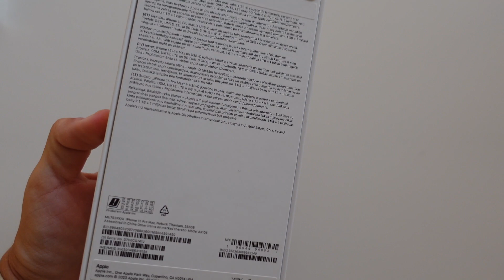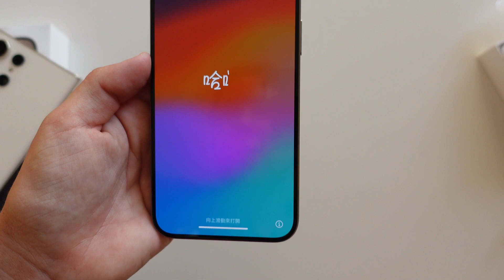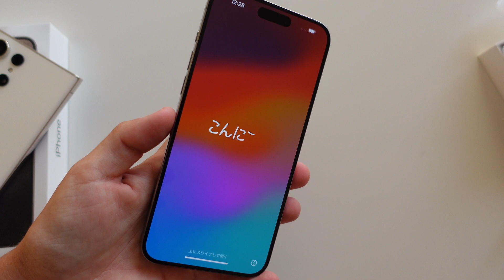Apple Iphone 15 Pro Max || Unboxing || Naturalny tytan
Serdecznie dziękuje za wszystkie łapki w górę ;) jeśli film się podobał proszę o udostępnienie :) Zachęcam do subskrypcji i o włączenie powiadomień by być na bieżąco z nowymi filmami (dzwoneczek)🔔